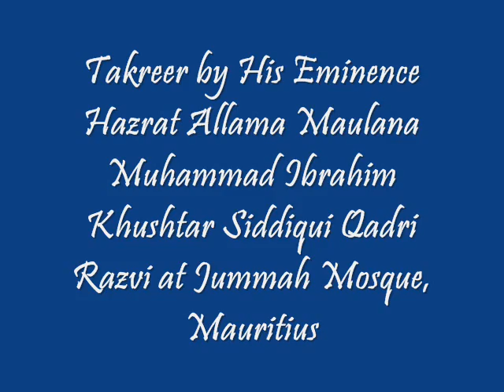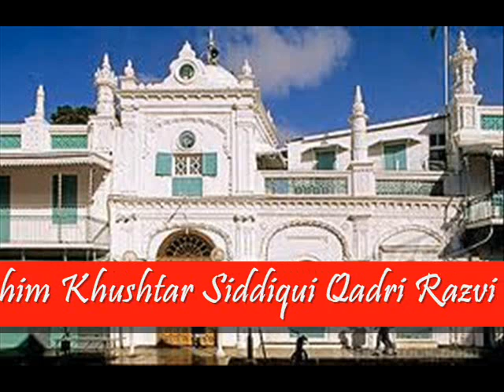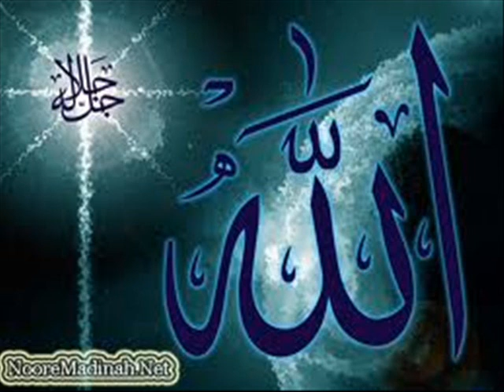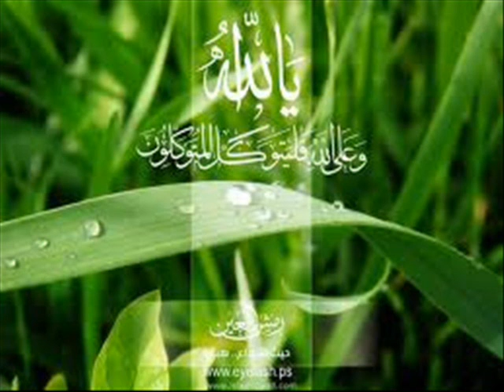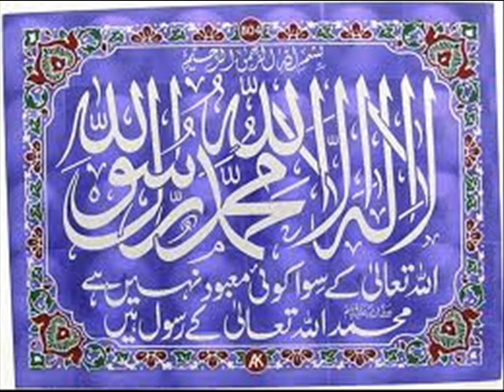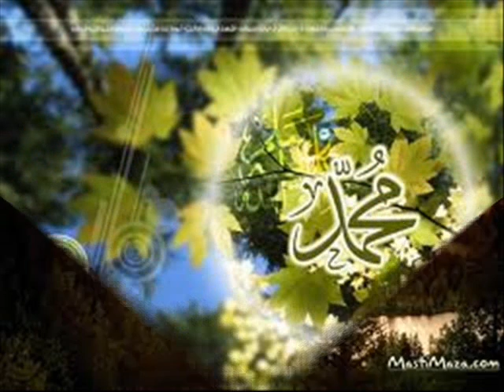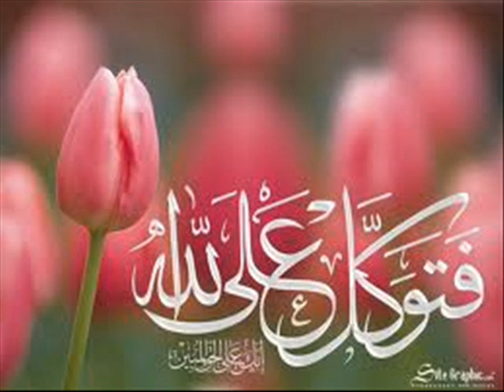Jummah takreer by His Eminence Hazrat Maulana Muhammad Ibrahim Khushtar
Jummah takreer by His Eminence Hazrat Allama Maulana Maulana Muhammad Ibrahim Khushtar Siddiqui Qadri Razvi at Jummah Mosque Mauritius